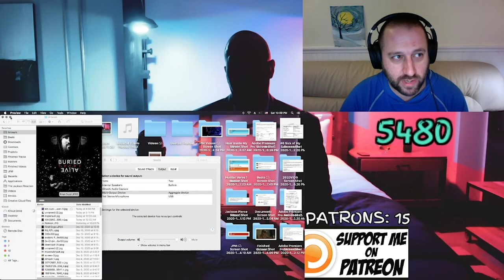The Jackson Reaction #54 | Crypt - Like Me [MUSIC VIDEO]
If you want to request a reaction, I can have them up within 24 hours for $15, includes custom thumbnail artwork.